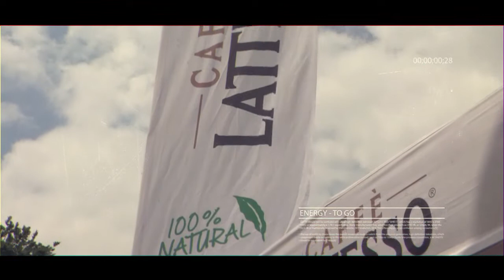LATTESSO | FIVB Beach Volleyball World Tour 2015: Luzern